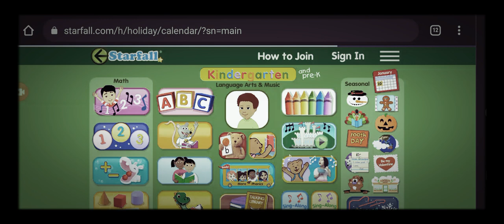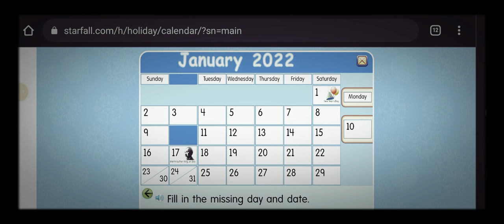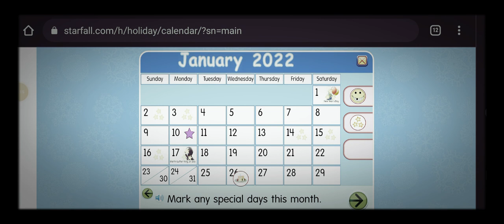Starfall calendar for January 10th 2022